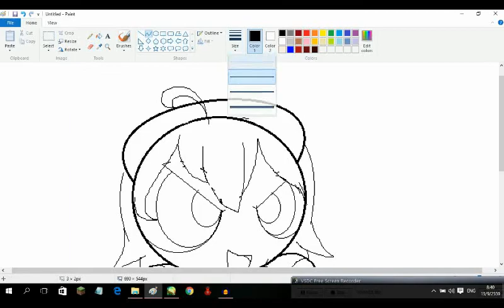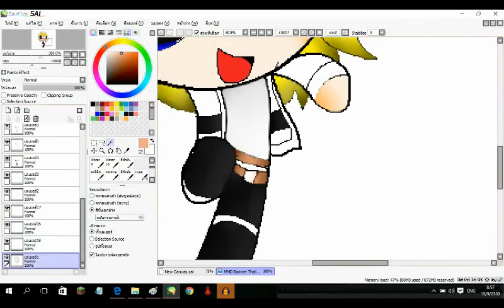Speedpaint MMD Boomer Thailand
วาด FA ให้พี่บูมเมอร์ละค่ะ ^^